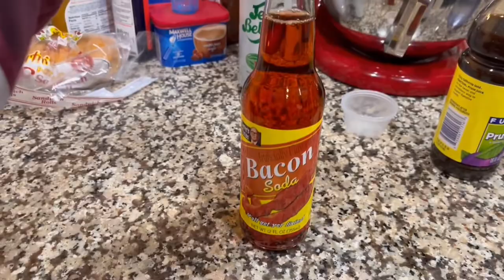Mystery Drink Challenge | 123 Go! | Family Fun